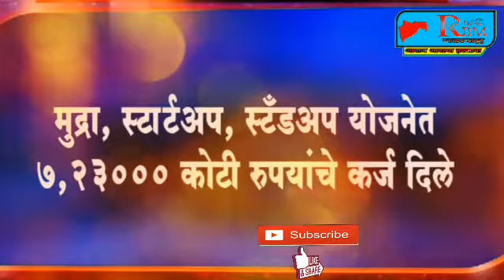ठळक बातम्या शेतकर्याना सहा हजार रूपये मिळणार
RBM News Maharashtra आवाज आपल्या हक्काचा

    पत्रकार होण्याची ईच्छा आहे का?

काय तुम्ही सुद्धा प्रञकारीता करू शकता ?
  काय तुम्हाला सुद्धा प्रञकार व्हायचे आहे ?
        काय आपल्याला सुध्दा ‘RBM News महाराष्ट्र‘ चे प्रतिनिधी व्हायचे आहे ?
भारतीय जनतेचा आवाज बनून कार्य करायचे आहे ? काय आपणास पत्रकार बनण्याची संधी हवीय ?
काय आपणास समाज कार्याची आवड आहे ? या भारत देशात समता,स्वतंत्र्य,बंधुता,न्याय प्रस्थापित करण्यासाठी लढताय ? सर्वसामान्य जनतेवर होणाऱ्या अन्याय,अत्याचारा विरोधात आवाज उठवायचांय ?
शोषीत,पिडीत जनतेच्या वेदना जगाच्या वेशीवर मांडायच्यात ?
श्रमीक,कष्टकरी, शेतकरी, विद्यार्थी, संघटीत,असंघटित कामगार,शेतमजुर यांच्या प्रश्न-समस्यांना वाचा फोडायची काय ? आपल्याला आपल्या वेदना शासन-प्रशासन, लोकप्रतिनिधी यांच्या पर्यंत पोहचविणारं आपल्या हक्काचं माध्यम हवयं ? तर मग आपण आजच आपलं हक्काच माध्यम ‘RBM News  महाराष्ट्र‘ मध्ये सहभागी व्हा. आम्ही आपणास पत्रकारीता, मिडीयाचं पाठबळ देऊ. आम्ही आपल्यालाचं प्रतिनिधी बनऊन शोषीत,पिडीत जनता आणि शासन-प्रशासन यांच्यातील समन्वयक बनवून आपल्या विभागातील सर्व सामान्य जनतेचे प्रश्न-समस्या सोडवू. भारतीय संविधानाने बहाल केलेले हक्क-अधिकार तळागाळातील जनतेला मिळवून देण्यासाठी प्रामाणिकपणे, निस्वार्थपणे कार्य करायचे असेल तर आपण आपली नोकरी, व्यवसाय, शिक्षण तसेच कौटुंबिक जबाबदारी संभाळून मोकळ्या वेळात ‘ RBM News  महाराष्ट्र ‘ चे प्रतिनिधी म्हणून कार्य करु शकता.
आपण जरी कुठल्याही बहुजनवादी सामाजिक संघटनेत , राजकीय पक्षात, धार्मिक संस्थेत कार्य करीत असाल तरीही आपण देशाप्रती, समाजाप्रती, बहुजन महापुरुषांप्रती असलेल्या सामाजिक बांधिलकीच्या जाणिवेतून आणि स्वताच्या कर्तव्याची जबाबदारी ओळखून लोकशाही पध्द्तीने कार्यरत असणाऱ्या ‘ RBM News  महाराष्ट्र ‘ परिवाराचा एक सदस्य बनून सहभागी होऊ शकता.
काहीतरी नविन करण्याची जिद्द आहे ! उस्ताह आहे ! कल्पकता, नविन संकल्पना आहे ! तर आम्ही आपणास पत्रकारीता कशी करायची याचं मार्गदर्शन करु , प्रशिक्षण देऊ, आणि जनता ते शासन-प्रशासन यांच्यातील समन्वयक बनवुन सर्वसामान्यांचे प्रश्न-समस्या सोडवायला आपल्याला सहकार्य करु. फक्त गरज आहे ती तुम्ही लिडर बनून संविधानिक मार्गाने क्रांती कार्य करण्याची.
मग वाट कशाची पाहताय ? उचला मोबाईल आणि व्हा कनेक्ट ‘ RBM News महाराष्ट्र आवाज आपल्या हक्काचा ‘ परिवाराशी आणि करा स्वताच स्वताचा,समाजाचा आणि देशाचा उध्दार .कारण त्याग, समर्पण, आणि संघर्षा शिवाय काहीच मिळणार नाही.
*आवश्यक पूर्तता :*
आधार कार्ड, मतदान कार्ड, पॅन कार्ड,पासपोर्ट साईज फोटो आणि आपली स्वाक्षरी
वय : १८ वर्षे पूर्ण ,शिक्षण किमान १० वी पास (राजकीय,आर्थीक,भोगोलिग,इतिहासीक,किर्केट,यांची जाणीव असणे आवश्वक )

* नियम व अटी लागू
प्रथम आवेदन करणार्यास प्राधान्य

*_मग करणार ना RBM News महाराष्ट्र सोबत काम_*

प्रतिनिधी होण्यासाठी खालील दीलेल्या नंबर वर Whatapp करा.

      या whatapp  Massage केल्यानतंर  आपल्याला एक पेमेंट लिंक चा संदेश (Massage) येईल.त्यावर जाऊन पेमेंट करा. त्यानंतर प्रतिनिधींना ओळखपत्र, बुम(माईक) दिला जाईल .

*ऋषिकेश मुळे (संपादक)*
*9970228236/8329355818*